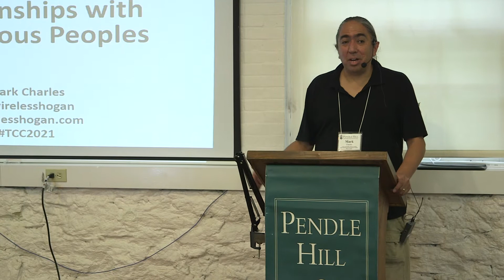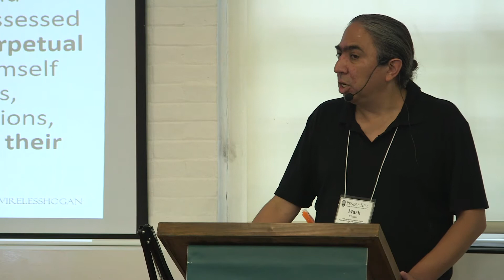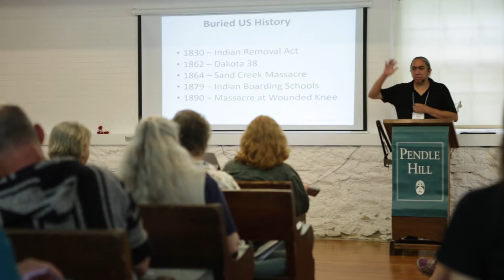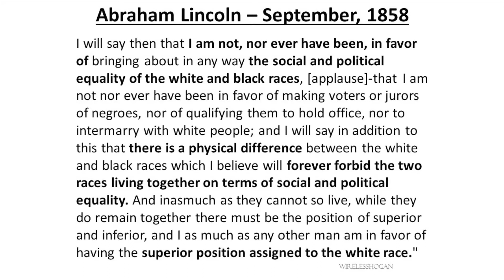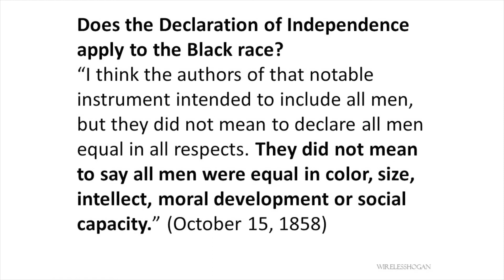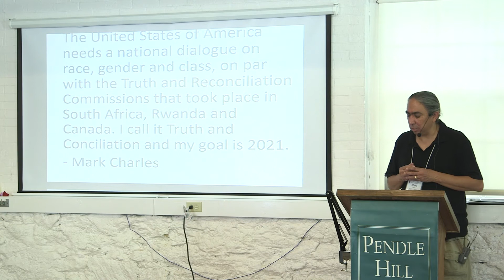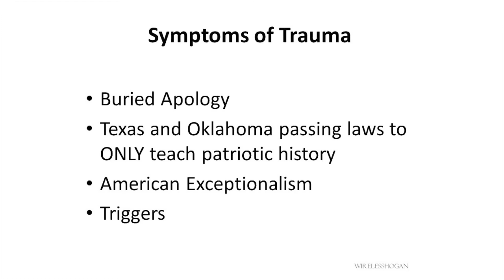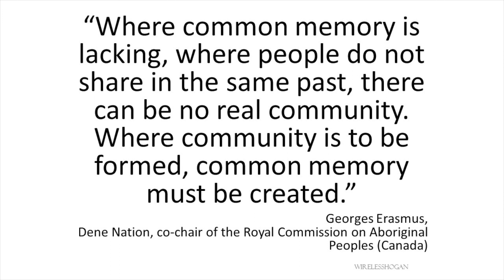Mark Charles - Doctrine of Discovery - Truth & Healing Conference at Pendle Hill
Mark Charles (Navajo) keynote presentation 'Doctrine of Discovery'

Truth & Healing: Quakers Seeking Right Relationship with Indigenous Peoples

Pendle Hill Conference and Education Center